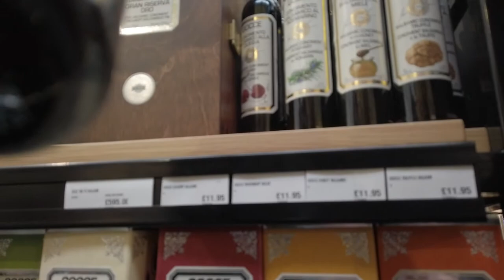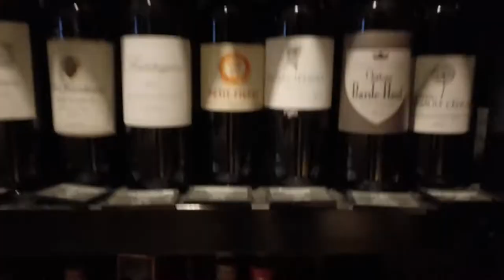Harvey Nichols Knightsbridge Food Halls, Restaurants, Christmas Gifts, Christmas Shop tour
🚀 Four Seasons Cook Book
🚀 The American Cook Book
🚀 Traditional Vegetarian Cookbook
🚀 Botanical Floral Flower Gardener Eco Friendly Vintage Bloom T-Shirt
🚀 Botanical Floral Flower Dahlia Vintage Gardener Eco Friendly T-Shirt
🚀 Relaxing Sound of Rain: Ambient Audio for Holistic Living
🚀 Long Ocean Waves: For Winding Down and Relaxation